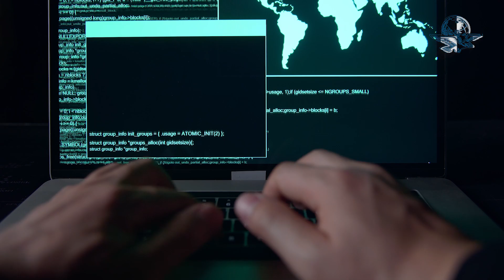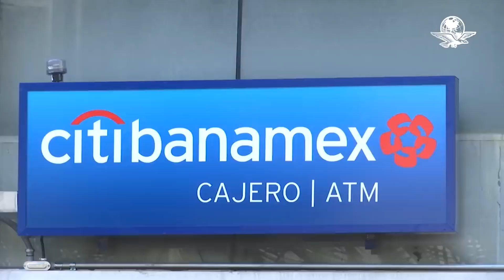Inversión de Sedena en ciberseguridad: poca, lenta y opaca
Desde que inició esta administración, ha contratado servicios vinculados con la ciberseguridad y protección de sus comunicaciones; ha invertido por lo menos 39 mdp